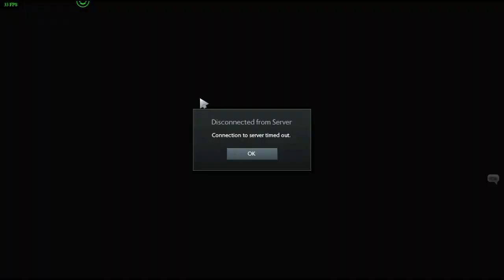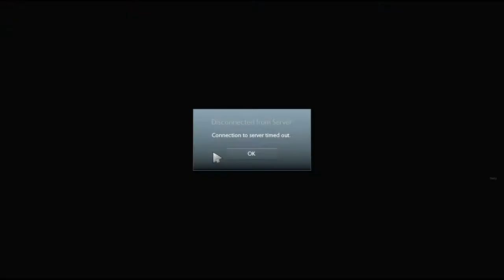Nge-Gassss DOTA 2 With 2 IDIOTTT!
Kali ini gue bermain dota 2 bersama rizky robby, orangnya ganteng, tamvan dan pro sih tapi agak2 wkwkw , just watch this video thanks :)

dota 2 nasıl oynanır,
dota 2 monkey king,
dota 2 underlord,
dota 2 pit lord,
dota 2 international 2016,
dota 2 vs lol,
dota 2 miracle,
dota 2 gameplay,
dota 2 new hero,
dota 2,
dota 2 türkçe,
dota 2 all star,
dota 2 axe,
dota 2 abyssal underlord,
dota 2 animation,
dota 2 anti mage,
dota 2 ability draft,
dota 2 arc warden,
dota 2 alchemist,
dota 2 all star match 2016,
dota 2 arteezy,
dota 2 best plays,
dota 2 best moments,
dota 2 best,
dota 2 başlangıç rehberi,
dota 2 bloodseeker,
dota 2 baumi,
dota 2 best combo,
dota 2 bounty hunter,
dota 2 bristleback,
dota 2 best hero,
team b dota 2,
b-god dota 2,
dota 2 b,
dota 2 fnatic vs b,
sector b dota 2,
dota 2 cinematic,
dota 2 cinema,
dota 2 canlı,
dota 2 championship 2016,
dota 2 cosplay,
dota 2 combo,
dota 2 canlı yayın,
dota 2 comeback,
dota 2 clinkz,
dota 2 crystal maiden,
dota 2 c,
dota 2 eg vs c,
dota 2 dendi,
dota 2 drow ranger,
dota 2 divine,
dota 2 dendi pudge,
dota 2 dereceli maç,
dota 2 daily highlights,
dota 2 dagon,
dota 2 doom,
dota 2 dragon knight,
dota 2 dünya şampiyonası final,
danny d dota 2,
tenacious d dota 2,
dota 2 d,
как играть в dota 2,
играем в dota 2,
trucos de dota 2,
reportero de dota 2,
videos de dota 2,
devilicious dota 2,
dota 2 - d 038,
dota 2 elwind,
dota 2 ember spirit,
dota 2 en iyi 5 hareket,
dota 2 earthshaker,
dota 2 enigma,
dota 2 earth spirit,
dota 2 en iyi karakter,
dota 2 enchantress,
dota 2 enes batur,
dota 2 epic boss fight,
rated e dota 2,
dota 2 e,
e-lab dota 2,
dota 2 esport,
e.g dota 2,
e home dota 2,
musica d e dota 2,
diferenças lol e dota 2,
dota 2 fails of the week,
dota 2 final,
dota 2 funny moments,
dota 2 final 2016,
dota 2 fails,
dota 2 funny,
dota 2 fps,
dota 2 fail,
dota 2 film,
dota 2 fps arttırma,
dota 2 f,
dota 2 what the f moments,
f god dota 2,
dota 2 ti5 f,
dota 2 international 2015 f,
dota 2 gameplay türkçe,
dota 2 guide,
dota 2 grand finals 2016,
dota 2 gameplay 2016,
dota 2 gyrocopter,
dota 2 giff me mana,
dota 2 grand final,
dota 2 game,
dota 2 gameplay türkçe 2016,
tinker the g dota 2,
db.g dota 2,
dota 2 g aegis deny,
dota 2 g interview,
dota 2 vp g,
g league dota 2,
g-dragon dota 2,
g40 dota 2,
e-sports dota 2,
dota 2 highlights,
dota 2 hologram,
dota 2 hero,
dota 2 headshot,
dota 2 huskar,
dota 2 heroes,
dota 2 hack,
dota 2 highlights daily,
dota 2 hile,